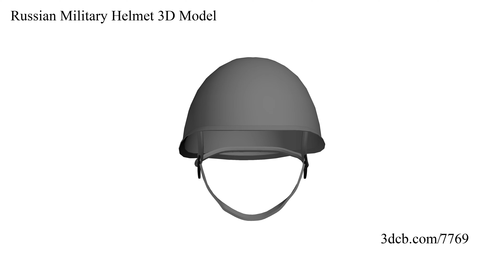Russian Military Helmet 3D Model